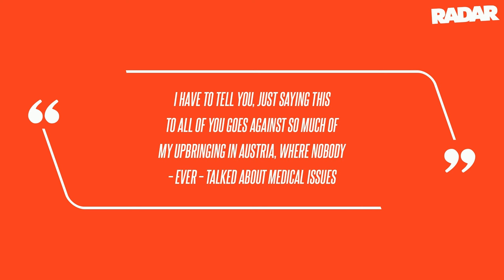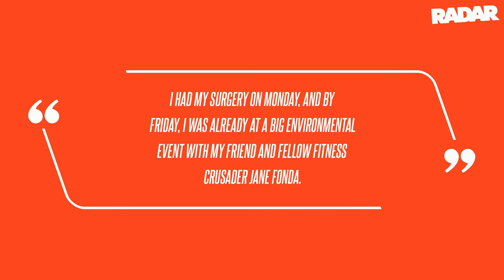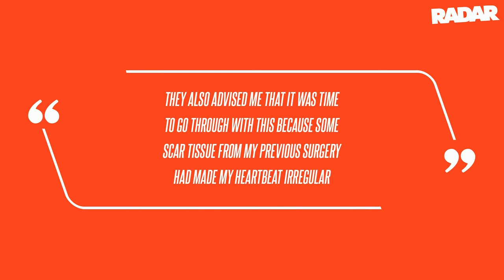Terminator? Arnold Schwarzenegger, 76, Reveals He Received 'Machine Part' Pacemaker After THREE Open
Arnold Schwarzenegger revealed that he recently received a pacemaker after undergoing three separate open-heart surgeries, RadarOnline.com has learned – making him a little bit more like his titular Terminator character. Schwarzenegger thanked the doctors and nurses at the Cleveland Clinic where he was fitted for the pacemaker last week, and he revealed that the doctors advised him to receive the pacemaker because "some scar tissue from [his] previous surgery had made [his] heartbeat irregular."